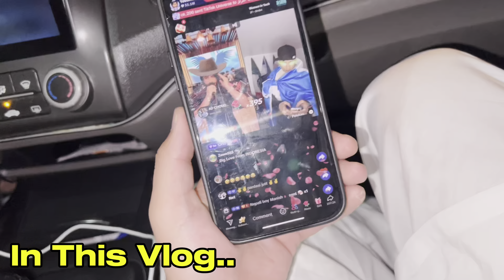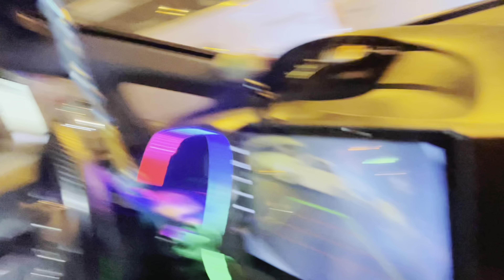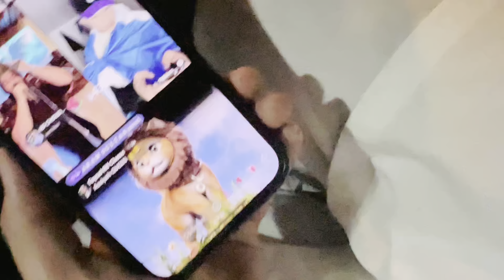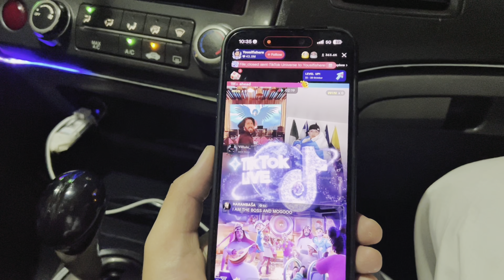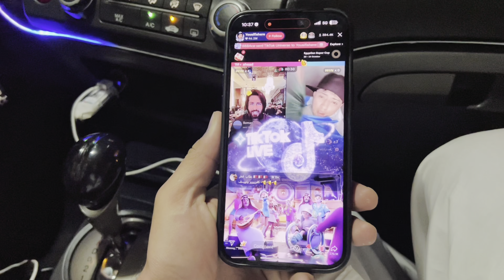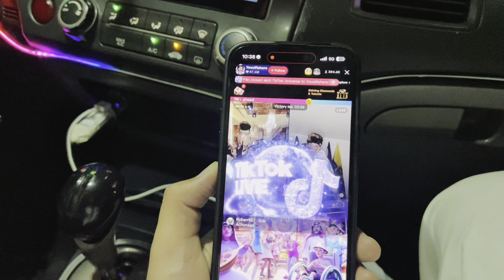Car Rok Kar Live Match Dekha | Biggest Live Match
BIGGEST LIVE MATCH CAR ROK KY DEKHA! 🚗

Yousaf Ka TikTok Pe Craze! 🤯

Join me on an epic adventure as I stop my car to watch the live match! 🏟️

I was driving when the match fever took over! 🚗